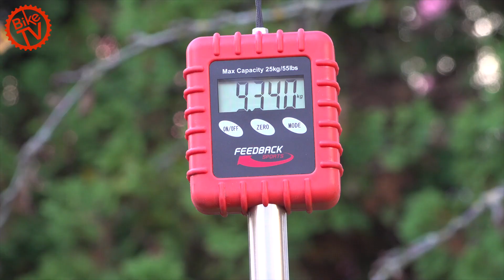Test Liteville 4 One Mk 1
Liteville hat mit dem 4 One ein schickes Gravelbike im Portfolio. Wir haben es in der Version mit Shimano GRX und 8Pins-Variostütze ausprobiert.